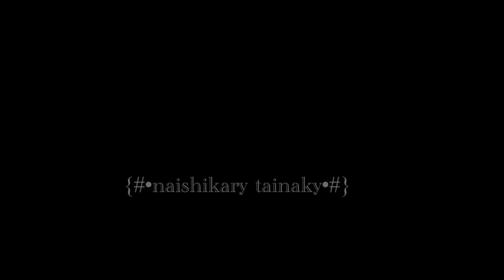🍁Cambiarás de cuerpo con:🍁//meme//Sanzu x t/n